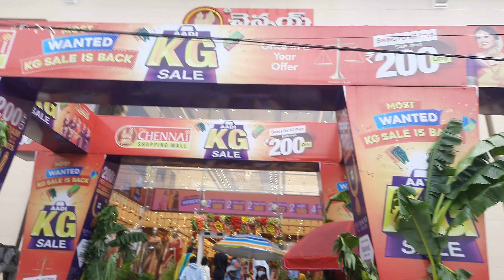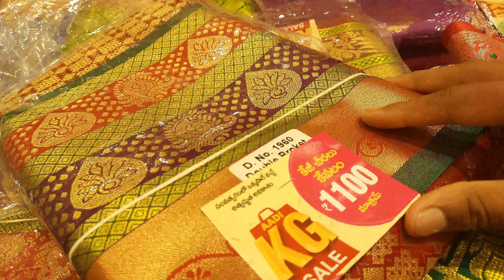vlog ఆషాడం బిగ్గెస్ట్ సేల్ శారీస్ kg175| ఆషాడంసేల్ Sarees Review|యే షాపులో బాగున్నాయి చూడండి|vlog29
ఆషాడం Kgసేల్ Sarees Review with Prices#ashadamsale ఆషాడం బిగ్గెస్ట్ సేల్ శారీస్ kg175| ఆషాడంసేల్ Sarees Review|యే షాపులో బాగున్నాయి చూడండి@anushapraneethchannel